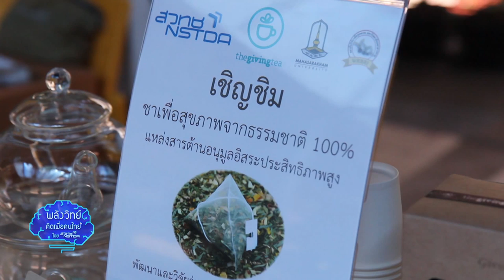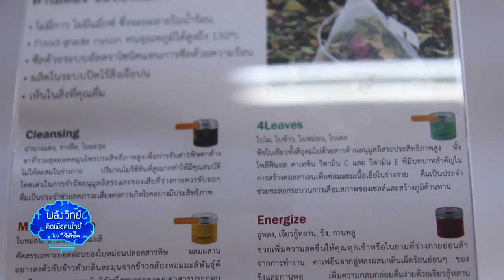พลังวิทย์ คิดเพื่อคนไทย ตอน เพิ่มมูลค่าสมุนไพรไทยในผลิตภัณฑ์ชาสุขภาพ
รายการพลังวิทย์ คิดเพื่อคนไทย โดย สวทช. ครั้งนี้เสนอตอน เพิ่มมูลค่าสมุนไพรไทยในผลิตภัณฑ์ชาสุขภาพ